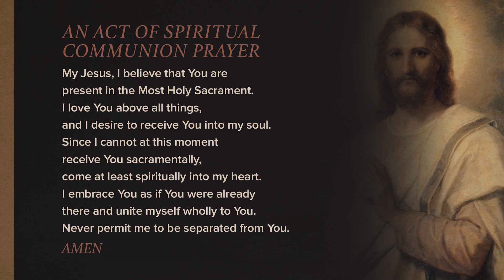Holy Mass | Thursday, August 10, 2023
My Jesus, I believe that Thou art present in the Blessed Sacrament.  I love Thee above all things and I desire Thee in my soul.  Since I cannot receive Thee sacramentally, come at least spiritually into my heart.  As though Thou were already there, I embrace Thee and unite myself wholly to Thee; permit not that I should ever be separated from Thee.   Amen

Thank you for joining us from home. We rely on your continued financial support for staff and ministries. Thank you for your generosity.

Gracias por acompañarnos desde casa. Dependemos de su continuo apoyo financiero para el personal y los ministerios. Gracias por tu generosidad.